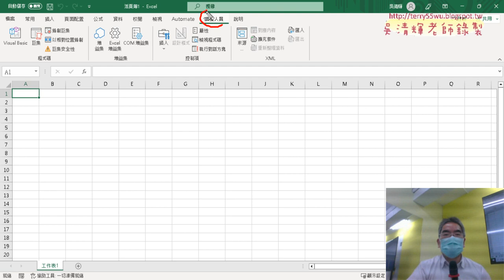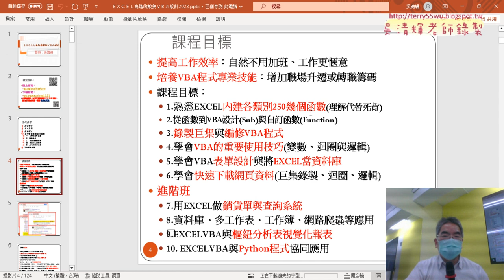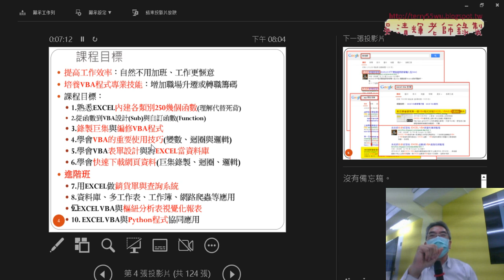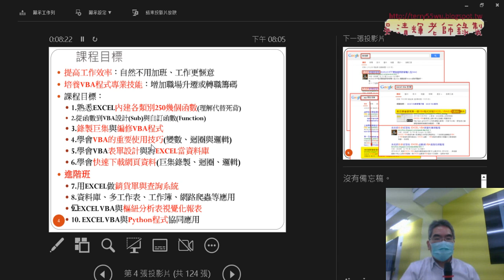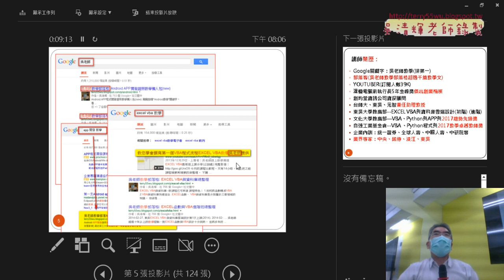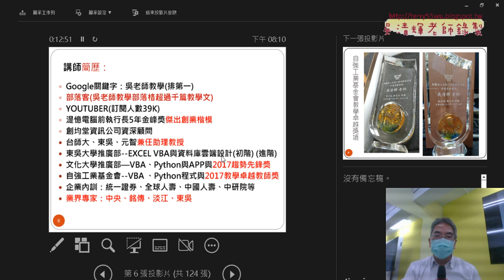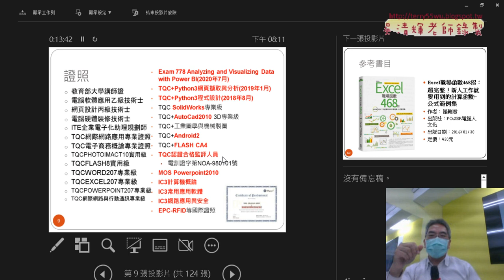02 課程綱要與範例檔案介紹 02